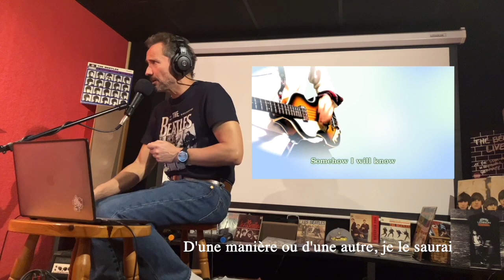Things We Said Today (The Beatles) Karaoké Alexis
Les choses que nous avons dites aujourd'hui
(Lennon/McCartney)